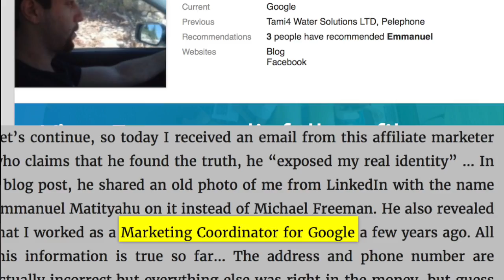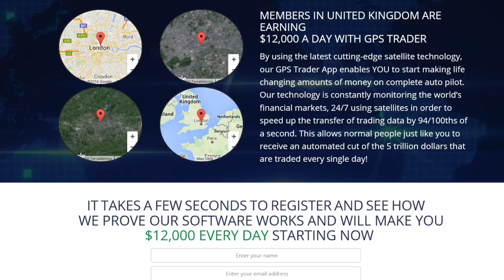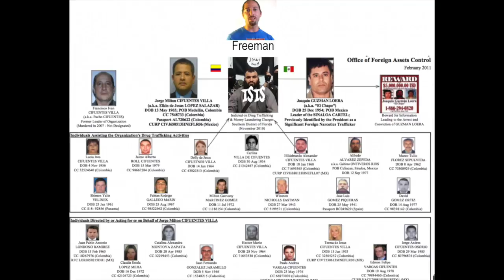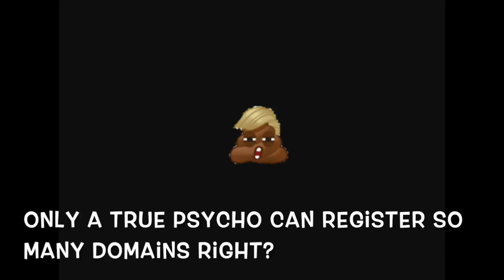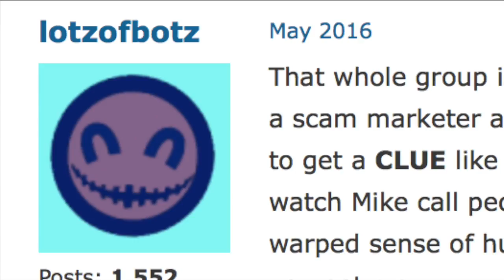Mike Freeman Scam Exposed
The Binary Turd here everyone. This is my first video but one of many to come. I am going to expose every con artist and scammer in binary options and FX slowly, believe me.

The first guy you should be very, very afraid of (believe me), is Mike Freeman. He is the biggest scam artist in binary options and has cost the industry huge huge amounts of harm, like seriously. Believe me. I am happy to expose services too!

The Binary Turd